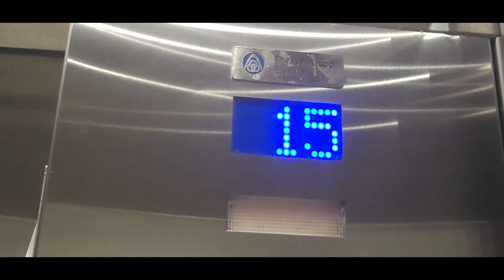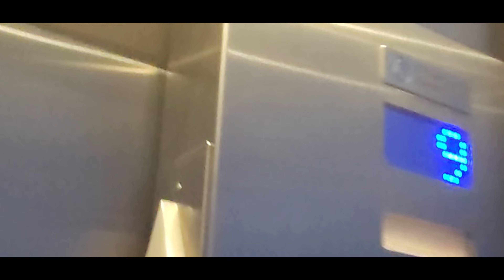My First TKE Momentum Traction Elevators @ Melody Tower Apartments in Miami, FL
I can't believe I found my first TKE Momentum Elevators.
Elevator Facts

Brand: Thyssenkrupp
Model: Evolution 200
Hoist: VVVF MRL Traction
Fixtures: Traditional/MAD-BS
Type: Passenger
Capacity: 3500 lbs
Speed: 700fpm
Video Facts

Date Recorded: 1/2/24
Recording Device: Samsung Galaxy S23 Ultra
Formats: 1080p 60fps Ultra-wide angle
Other Elevator Enthusiasts: None